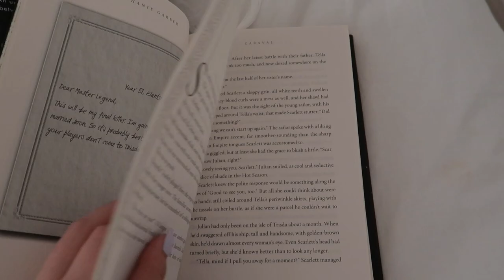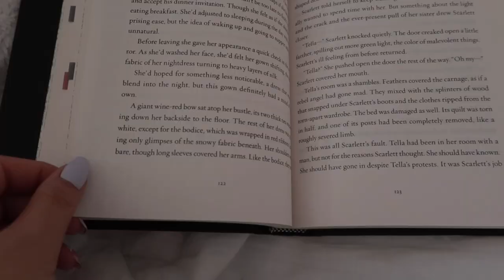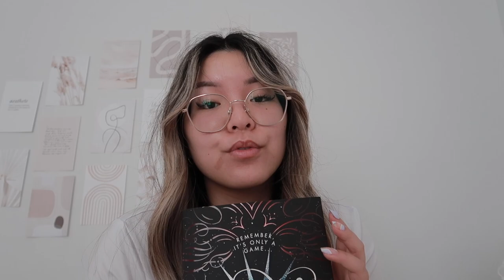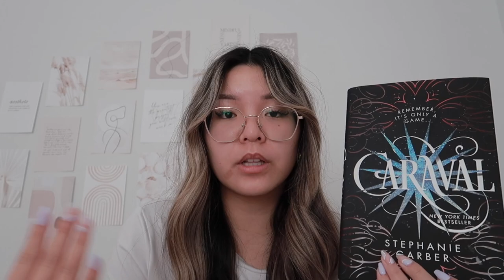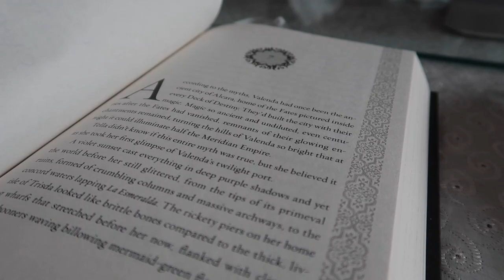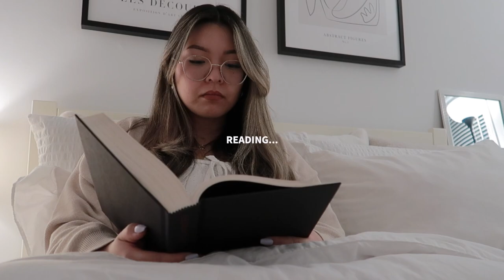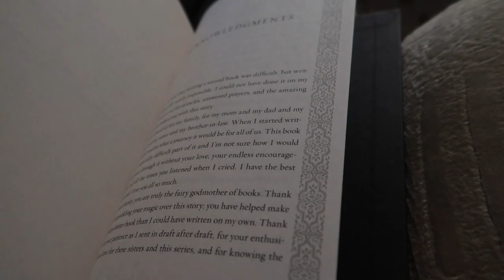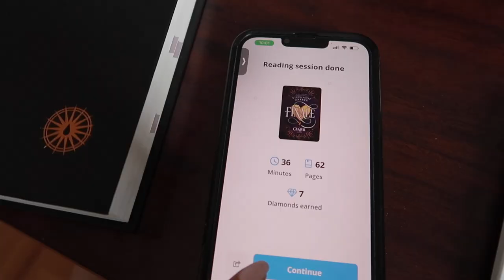caraval series reading vlog 🎡💌🎩 i'm already in love with jacks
✉️ A B O U T - hello everyone! in today's video, i will be reading all 3 books in the caraval series by stephanie garber. it 's a spoiler-free reading vlog (with one spoiler rant). i hope you enjoy!

✿ amazon wishlist

0:00 Intro
0:46 caraval
10:45 legendary
16:27 finale